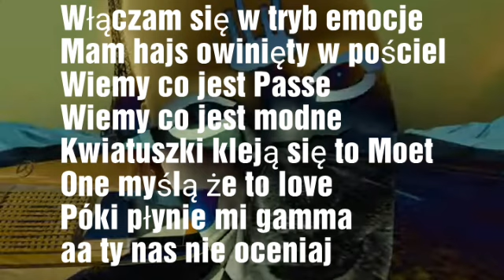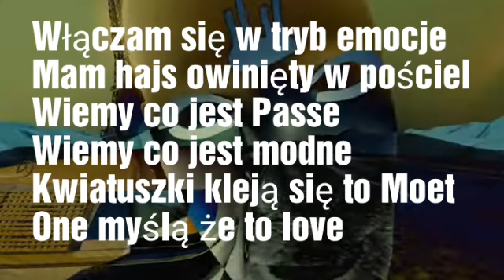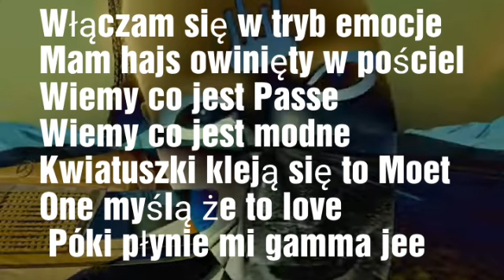(TEKST) Katy m (tymek) - elegancjafrancja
(Tymek) Katy m-elegancjafrancja
- orginalna nuta

Katy m tymek tymektekst elegancjafrancjatekst teksttymek tekstelegancjafrancjatymek